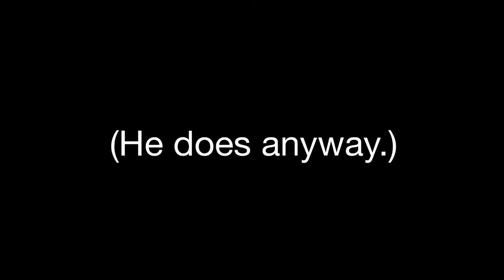Sierra Nevada Beyond the Pale Book Preview with Ken Grossman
When you read about 14-year-old Ken Grossman spearheading the creation of an outbuilding in his mother's backyard—footings, framing, wiring, and all—you can't doubt he was destined for something special. (Nevermind his penchant for fireworks.) We can all be thankful that something was craft beer. In his book, available August 26, 2013, Ken describes in vivid detail his engineering and fermentation inclinations as a youth that foreshadowed the from-scratch, pioneering brewery he'd realize as a young man.